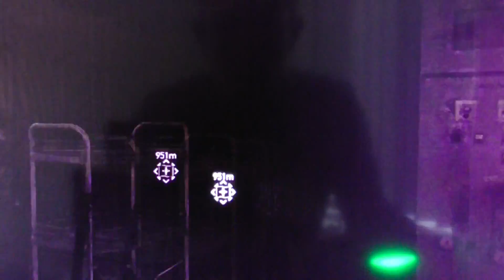Cry Fry 5 Storyline